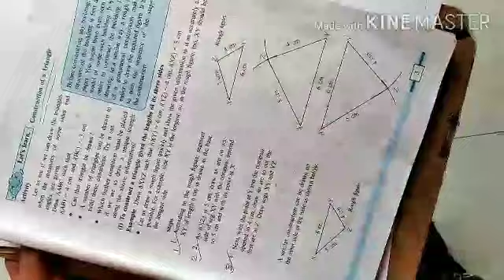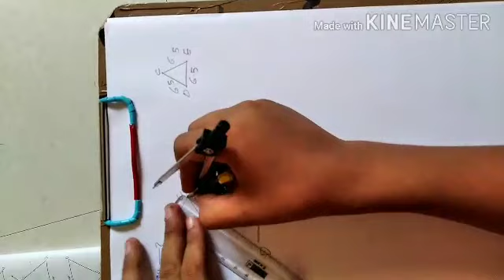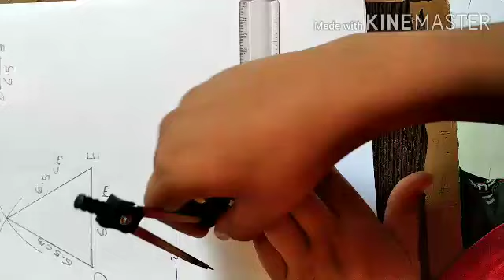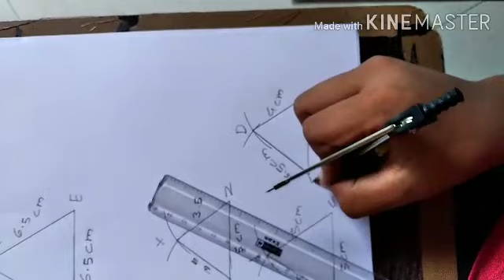Geometrical Constructions practise set-2